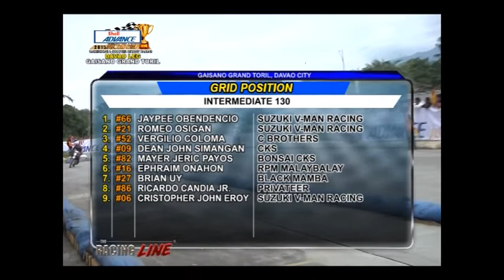【The Racing Line TV 】Shell Advance Youth Cup Davao Part6